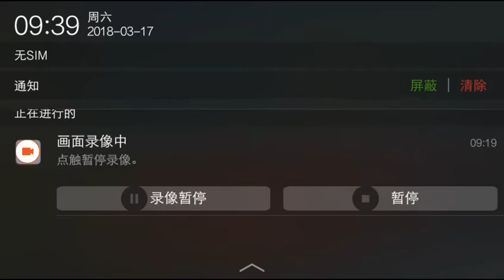（WAR WINGS）T5 Soviet Lagg-3-37 GAMEPLAY - Interceptor - T5 version of Yak 9T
equipment: 1X37mm anti-tank cannon&1X12.7mm machine gun